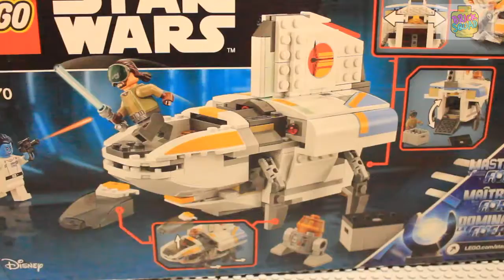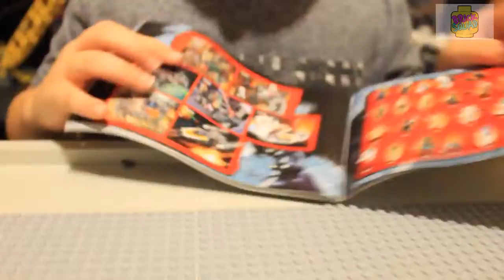LEGO The Phantom 75170 Kids Review